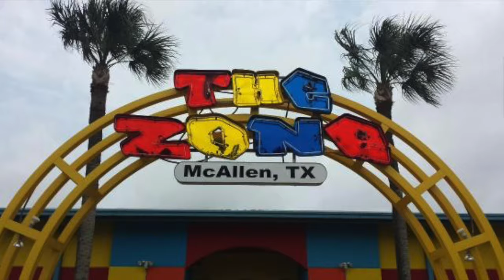|BREAKING NEWS| THE ZONE DEMOLISHED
Today is a sad day indeed I regret to inform you guys that The Zone Action Park has closed down. No more perfect attendance field trips. Sorry to break the news to you guys.